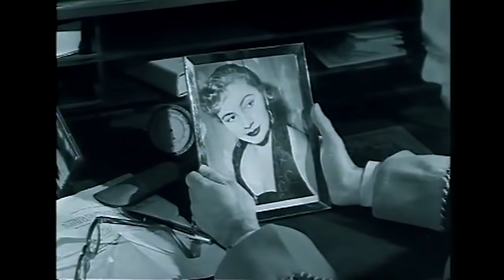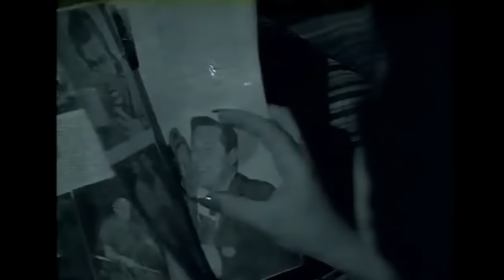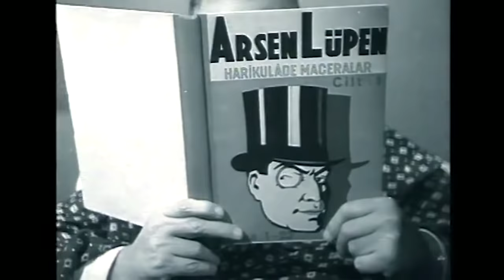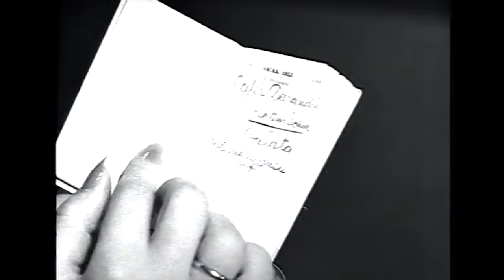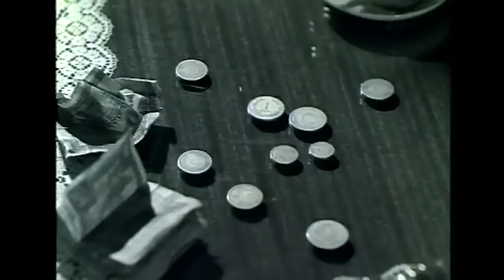Ebediyete Kadar 1955 | Reşid Gürzap Neriman Köksal | Yeşilçam Filmi Full İzle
İktidarsız bir koca ile günaha itilen genç ve güzel karısının dramatik öyküsü.

Tür: Dram
Yapım Yılı: 1955
Yönetmen: Turgut Etingü
Yapımcı: Yuvakim Filmeridis
Oyuncular: Gülistan Güzey, Hulusi Kentmen, Neriman Köksal, Mualla Sürer, Uğur Kıvılcım, Atıf Kaptan, Reşid Gürzap